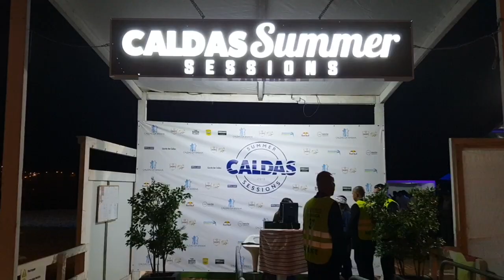DJ João Garcia - Baile de Chitas @ Caldas Summer Sessions 2018